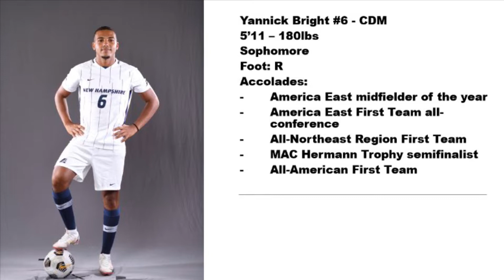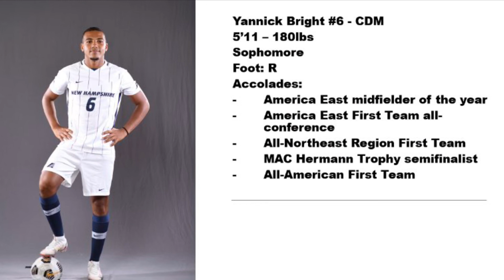Yannick Bright 2021 highlights